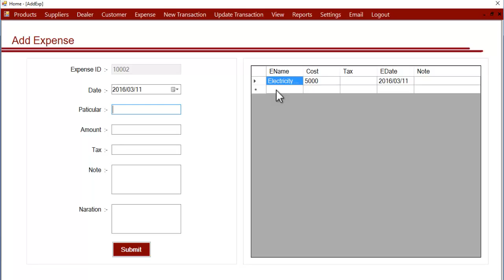Add Business Expenses in Jewellery manager Software Hindi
This tutorial demonstrates how you can add your jewelry business expenses in jewellery  business manager software system